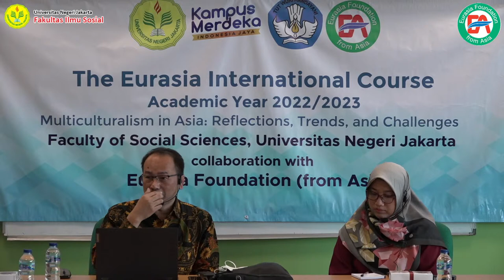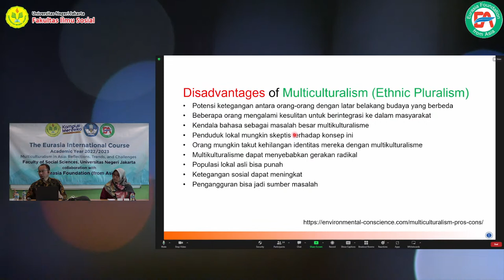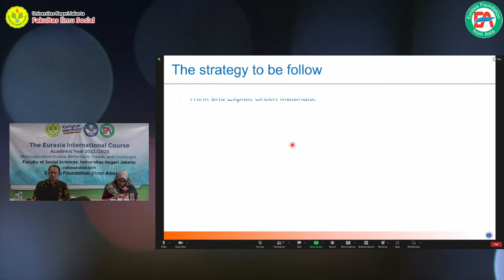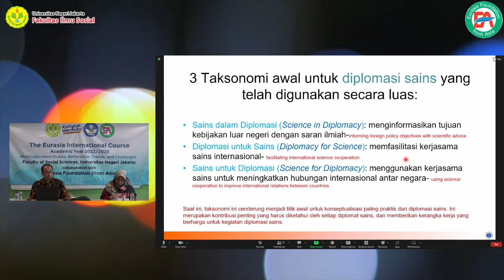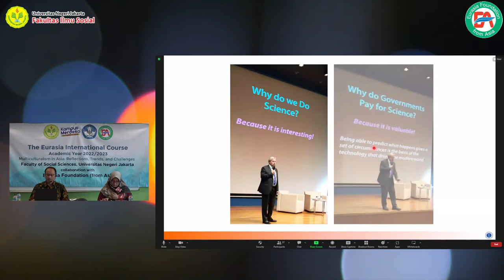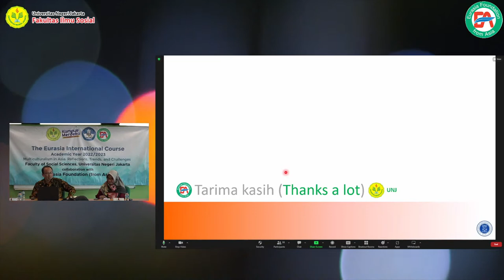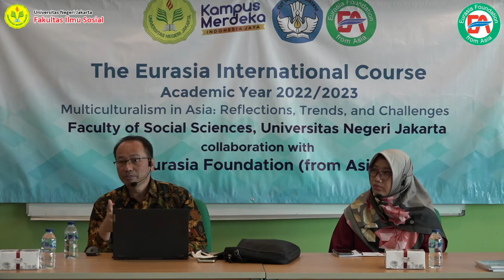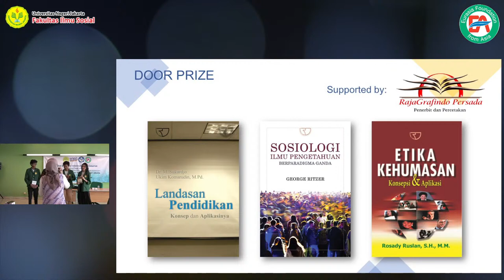The Eurasia International Course Session 17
The Eurasia International Course Session 17 : Sciences and Technology in a Multicultural Society with Prof. Dr. Yudi Darma, M.Si. (Institut Teknologi Bandung)

Supported by : Raja Grafindo Persada
Media Partners :
- Humas UNJ
- EDURA TV
- FIS Media Center